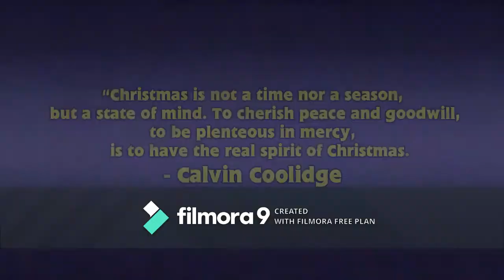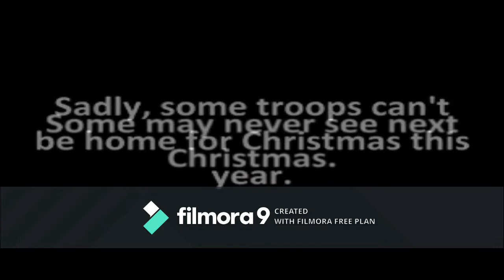Do They Know It's Christmas? | Thomas & Friends | Music Video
After hearing the song couple of times, I have decided to make a Christmas music video of Thomas & Friends utilizing one of the well known Christmas songs of all time. I hope you enjoy this special throwbackthursday Christmas music video as much as I enjoyed making it years ago. Merry Christmas!

~ Jev Rango

The Thomas image, character and logo are trademarks of Gullane (Thomas) Limited. The Thomas & Friends brand is produced and owned by HiT Entertainment and Mattel Creations.